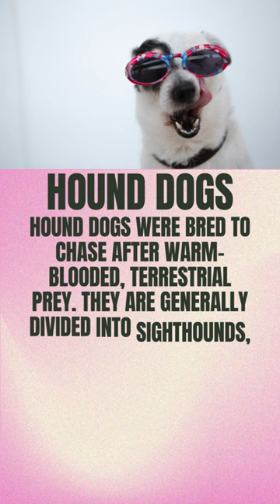Amazing facts (Interesting facts about the Dogs)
Interesting facts about the Dogs:

Scientific Name
Dogs are the domesticated descendants of the Wolf. There are many types of dogs, which we will list in detail below. Dogs have one of two scientific names depending on the species. The two scientific names for dogs are:
Canis familiaris (domestic dog) – The most common and best fit for most types of pet dogs.
Canis lupus familiaris (domestic wolf-dog) – A subspecies of the Wolf.

History of Domestication
Humans and dogs have been in a long-standing partnership since ancient times. This partnership was likely formed out of the human need for help with herding, hunting, and alarm systems, as well as a source of food. In return, dogs were provided with protection, shelter, and companionship. The exact time that this relationship was forged is still being discussed

Characteristics
There are many types of dogs, but all members of the genus Canis have common physical characteristics.

Canine teeth
Dogs are decedents of wolves and have a dental pattern that reflects their carnivorous diet. Their teeth are sharp and designed to rip apart and chew meat.

Diet
Because dogs descended from wolves, they are carnivores with biology designed for a meat-based diet. However, very few pet dogs today eat strictly meat. Modern dog food is much more affordable than a pure meat diet and offers a wider range of nutrients.

Features
Dogs have a greater variance in behavioral and physical variation than any other land mammal, including wolves. Dogs have starch gel electrophoresis of red blood cell acid phosphatase. They also have smaller, compressed, and crumpled tympanic bullae. Physically, they have a more domed forehead and “stop” between the nose and forehead.

Dog Exceptions

There are several tribes of the subfamily Caninae. The dog-like tribe Canini is sister to the wolf-like tribe Vulpini. They are in the suborder Caniformia or Canoidea, the dog-like carnivorans. It stands in stark contrast to the cat-like carnivorans, the Feliformia or Feloidea suborder of Carnivora.
Types of Dogs
Several types of dog groups are classified based on what they were bred to do:

Sporting dogs
Sporting dogs were bred to help their hunters capture and retrieve game birds. Retrievers swim and focus on waterfowl, while setters, spaniels, and pointers hunt game birds. Their coats are often thick and water-repellant to protect against the elements. Some examples of sporting dog breeds are Golden Retriever, Labrador Retriever, the Nova Scotia Duck Tolling Retriever, Cocker Spaniel, and German Shorthaired Pointer.

Hound dogs
Hound dogs were bred to chase after warm-blooded, terrestrial prey. They are generally divided into sighthounds, who use speed and vision to chase jackrabbits and antelopes, while scent hounds can use their noses to trail raccoons and people. All have strong prey drives. Some examples of hound dog breeds are Bloodhound, Greyhound, and Dachshund.

Working dogs
Working dogs were bred to perform tasks such as guarding families or pulling sleds and carts. The Boxer, Great Dane, and Rottweiler and a few examples of working dog breeds.

Herding dogs
Herding dogs are a type of working dog, along with service dogs. While herding dogs help herd livestock, service dogs help people with disabilities. However, they differ in that they were bred specifically to herd livestock, such as sheep, cattle, and reindeer. Some are excellent for police and military work. A few examples of herding dog breeds are Border Collie, German Shepherd, and Icelandic Sheepdog.

Terrier dogs
Terrier dogs were bred to be small in order to go after vermin hiding in the ground. They include terrier breeds, which have long legs to dig out rodents, and “bully” breeds, which were used for bull-baiting and now make companion dogs. Bull Terrier, Scottish Terrier, and Welsh Terrier are examples of terrier dog breeds. Some terrier breeds, like the Airedale Terrier, Kerry Blue Terrier, and the Irish Terrier, have curly fur.

Toy dogs
Toy dogs were bred for their small size to be companion dogs. They are perfect for city dwellers or anyone living in a small house. A few examples of toy dog breeds are Chihuahua, Pug, and Shih Tzu.

Non-sporting dogs
Non-sporting dogs do not fit into any of the other group types and were bred to be companion animals. The Bulldog, Dalmatian, and toy Poodle are a few examples of non-sporting dogs.

You can check out dogs that can protect you from dangerous animals, like mountain lions, while hiking.
Dog-wolf hybrids
Dogs share a common ancestor with modern wolves. Many large dog breeds have been bred with wolves, such as malamutes and huskies. Some are sought by private citizens, while others have been used for security work. For example, the Russians in the late 1990s created a breeding program for wolf-dog hybrids called Volkosoby or Volkosob, which are used for border control. See a list of 8 dogs that look like wolves here.